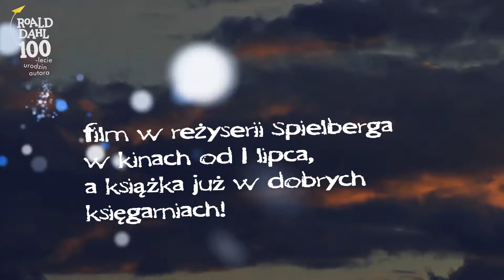Film animowany - BFG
Animacja zrealizowana dla wydawnictwa Znak - promocja książki "BFG - Bardzo Fajny Gigant"